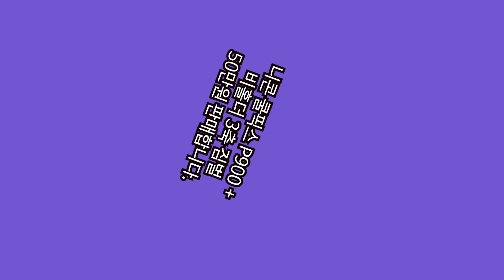니콘 쿨픽스 P900 + 비홀더 3축 짐벌 포함 50만원 판매합니다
니콘 쿨픽스 P900은 35mm 필름 카메라 기준 광학 최대 5,000mm 망원이 되는 어마무시한 하이엔드 카메라이고요, DSLR 닮은 캠코더, 혹은 캠코더 닮은 DSLR 이라고 불리기도 합니다만, 아무래도 DSLR과는 다소 차이가 있고요..
여기에 디지털 4배줌이 있으므로 디지털 줌까지 사용하면 최대 8,000mm 망원이 됩니다만, 디지털 줌은 화질이 떨어지므로 저는 디지털 줌은 사용하지 않고 광학 줌만 사용했습니다.
현재 니콘 쿨픽스 P900을 연결해 놓은 것은 비홀더 DSLR 3축 짐벌인데요, 원래 이 짐벌 가격이 처음 출시되었을 때는 거의 100만원에 육박하던 어마무시한 짐벌입니다.
그러나 니콘 쿨픽스 P900은 최대 2,000mm 망원이 되며, 망원 촬영시 줌을 당기면 경통이 길게 앞으로 나오므로 카메라 중심이 잡히지 않아서 줌을 사용하면 짐벌을 꺼야 합니다.
DSLR짐벌은 무거운 DSLR을 사용할 수 있지만, DSLR은 무겁기 때문에 상대적으로 처음에 무게 중심을 잘 잡아야 하며, 최소줌은 35mm 필름 카메라 기준, 풀프레임 DSLR 표준 렌즈와 같은 광학 24mm 이므로 일반적인 풍경 촬영 등을 할 때는 여기 보이는 것과 같이 비홀더 3축 짐벌에 물려 놓으면 아래 동영상에 보이는 것과 같이 아무리 흔들어도 카메라가 흔들리지 않으므로 기가 막힌 영상을 얻을 수 있습니다.
다만, 줌을 당기면 무게 중심이 틀어지기 때문에 짐벌을 꺼야 합니다.
그리고 니콘 쿨픽스 P900은 국내 출시된 모델이 아닙니다.
일본 내수품이기 때문에 한글 메뉴는 없고요, 현재 영문 메뉴로 되어 있지만, 요즘 이 정도 메뉴 모르시는 분은 없을테고요, 니콘 이미징코리아 홈페이지에서 니콘 쿨픽스 P900s(이 모델이 국내 출시 모델이며 동일한 모델입니다.)메뉴얼을 다운받아서 보시면 됩니다.
펌웨어 한글 메뉴로 업데이트 하려면 또 돈이 들어가므로 그냥 사용하시고요, 아래 동영상에 보이는 것과 같이 그냥 제가 셋팅해 놓은대로 M 모드로 촬영하는 것이 가장 화질이 좋습니다.
저는 나이도 있고, 심장 수술을 받아서 외부 활동에 제약이 많으므로 DSLR도 하나씩 계속 처분하고 있습니다.
필요하신 분이 구매하여 요긴하게 사용하시기 바랍니다.
네이버페이 안전결제로 올렸으므로 예약 불가, 누구든지 먼저 구매하시면 자동으로 완료로 떠서 다른 사람은 구입할 수 없습니다.
네이버 중고나라에서 구매하시면 됩니다.
결제 확인 되면 택배 착불로 발송해 드립니다.
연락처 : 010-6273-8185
감사합니다.

감사합니다.